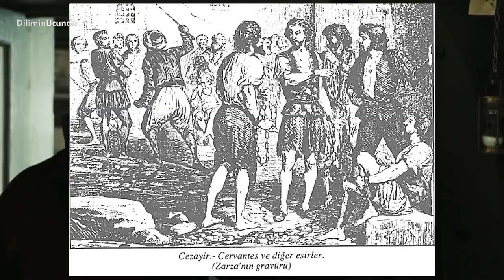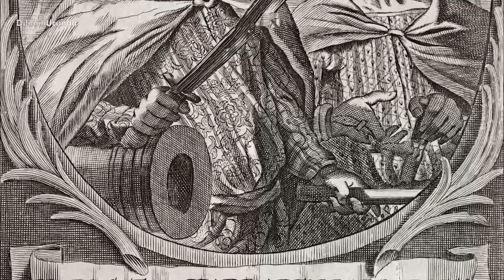Osmanlı'nın Yenilmez Korsanları - Deniz'in Aslanları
Günümüzde birçok filme konu olan korsanları kanca elli, bir gözü kapalı ve siyah bayraklı gemileriyle denizlerde korku salan bir grup olarak biliriz. Tarihte ve günümüzde korsanın anlamı, deniz taşıtlarına saldırarak değerli eşyaları alan kişilere ve deniz haydutlarına verilen isim olmuştu. Ancak gerçekte korsanlık bunlardan çok daha fazlasıydı. Osmanlı’da ise daha da fazlası…